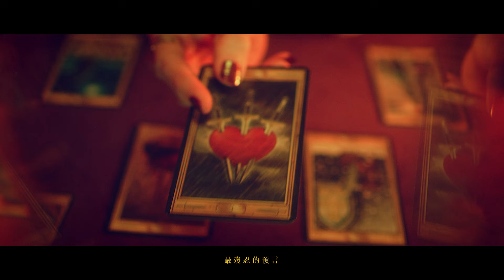蔡黃汝『預言』Official Music Video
往日甜蜜　充當點滴
是初見的靦腆
是暢談的笑臉
一滴、兩滴注入心裡
搭配退讓　學習隱忍
只為情感能稍稍苟延

情感末期　傷痕滿身
冷冽空氣沖刷殘存愛癮
抽搐心痛是愛過的象徵
習慣孤獨是戒斷的過程

逝去愛情　倒數計時
四秒、三秒清空回憶
停止委曲求全
展開自我療傷
嘗試告別　緩緩迎接
撫摸情後留下的淡淡傷疤

自愛情痊癒
結的痂是曾經的預言
開始學會好好愛自己吧

「與其讓過往甜蜜支撐殘破愛情，不如清空一切，在未來之前，好好愛自己一點。」

蔡黃汝「FLO」以歌聲參透情感，從旋律梳理愛情軌跡，演歌雙棲的豐沛經歷之下，保有自己對於愛情及人生的不同體悟。蔡黃汝將在2021推出全新音樂EP《讀心術》，旁觀愛情發展，主觀細數內在的起承轉合，依循每季音樂新作品，在春天的〈迷人的危險〉、夏天的〈煙火〉裡，呈現愛情序章的輾轉及甜蜜；秋日唱出〈傷得起〉，濃情路徑開始產生變異，熱戀冷卻後，只剩習慣來替愛情續命，能預想兩人分崩離析，卻又選擇退讓不面對；蔡黃汝的歌聲，接續〈傷得起〉旋律情緒，冬季全新逝愛單曲〈預言〉，勾勒愛情末期的真摯及糾結。

總在第一時間選擇隱忍，而後不自覺緬懷過去，往日甜蜜在愛情淡化當下，彷彿一帖不切實際又無比迷人的癮，委屈求全只為繼續陪伴，明知情感浪潮逐漸消退，明知關係崩解不言而喻，自己是否仍懷抱初相見時的粉色憧憬？仍裹足在回憶裡，妄自描繪幸福的平行時空？
全新單曲〈預言〉，蔡黃汝表達愛情終局的錐心景況，唱出愛情轉折後，依然懷抱一絲幻想的自己，徬徨無非源於殘存的愛，愛情瞬息消逝讓有心者更顯無奈，定調為第一人稱，更是串起歌曲內外的感同身受、慰藉著曾有相同經歷的每一顆心。

〈預言〉由製作人阿沁精心鋪排，發揮細膩的音樂處理實力，阿沁為整首歌曲澱積出沉穩又深刻的基底旋律，開場厚實的琴鍵音色，彷彿帶領聽覺來到絢爛且冷冽的雪夜，瞬間迸發弦樂音色，像是在平穩的愛情中激起震盪漣漪；聲線進入時再度回歸單純伴奏，述說愛情末期的切身傷痛，旋律前進並堆疊樂聲，澎湃情感反襯著故事中愛情的乾涸，阿沁將蔡黃汝的甜美音色，勾勒出千迴百轉，猶似身處情感破碎的分叉路口，最終回歸在起始鍵音裡，留下情感消逝的淡淡喟嘆。

〈預言〉由製作人 阿沁 及新生代詞人蘇育霆操刀，同樣替EP《讀心術》中另一首〈煙火〉作詞的蘇育霆，填詞心理要從最濃烈的愛情，霎那跳接愛情崩解的時刻，這樣的斷層卻讓他揮灑全然不同的詞句色彩，替歌曲塗抹上如冰霜的冷白，歌詞不斷透過前後對照，凸顯愛情一體兩面的殘酷及美好，曲中主角抖落出的往日幻想，亦是現代男女在愛情末期，用來麻痹自我的珍貴回憶，特別置入數字的順序與逆數，銜扣住愛情的初始與終結，讓〈預言〉成為現代情感的警世寓言；同樣使用第一人稱入歌，讓蔡黃汝哼唱時能引起聽者底心共鳴，延續蔡黃汝在《讀心術》EP情感中，給予每一位聆聽音樂者最真切的撫慰。

蔡黃汝將〈預言〉新單曲選擇在年末推出，歌曲蘊含對愛情過往的幻想，襯托情感消逝的無力回天，早有預知卻未曾想要離開，反覆糾結更讓歌曲在心底迴旋；〈預言〉同時象徵《讀心術》EP概念中——「愛情四步驟」最後的模樣，有人持續濃烈、有人細水長流，有人產生不同歧異，也有人形同陌路，2020年在紛紛擾擾震盪下接近尾聲，帶給蔡黃汝許多從未有過的全新發現。

透過〈預言〉中看似無解且無奈的愛情死結，反思對自身與周圍的珍視，痛苦的事物終將成為一段回憶，不再委屈求全，只要記得多愛自己一些，過去留下的好與壞，都蘊藏著對未來的不同見解，從傷痛中讀出預言，與自己在下一段更好的目的地再次遇見。

蔡黃汝 最新EP【讀心術】 1/1 開始預購 1/15 正式發行

〈預言〉

作曲：阿沁
作詞：阿沁／蘇育霆
製作人：阿沁

習慣性說出了抱歉
只因為你情緒強烈
誰是誰非　讓我先退一點
時間凝結瞬間　我成全

曾經追逐你的世界
童話般幸福與純潔
美麗章節　才剛開始就突然結尾
那麼努力許下心願　希望你陪在我身邊

我倒數　一二三四　你真的出現
忽然間　四三二一　又消失不見
期望中的世界　牽著手的許願
全部瓦解當愛情走遠
這個冬天　最殘忍的預言

我感受過　你給的　熱戀感覺
卻為什麼　讓我的　心更殘缺
要怎麼 去告別這一切

我數著　一二三四　你真的出現
期望中的世界　在你一念之間
全部瓦解愛情又走遠

Production製作公司｜核心音樂 C Entertainment
Producer製作人｜阿沁 REAL
Composer曲｜阿沁 REAL
Lyricist 詞｜阿沁 REAL / 蘇育霆SU YU-TING
Music Arrangement 編曲｜陳昭宇 Chao-Yu Chen

Vocal Producer配唱製作人｜吳俊儀 MIKE
Executive Producer 執行製作人｜夏雨 MARBURY
Recording Engineer錄音師｜吳俊儀 MIKE
Recording Studio錄音室｜核心音樂錄音室 C Entertainment Recording Studio
Mixing Engineer混音師｜阿沁 REAL / 黃宣信 SAMUEL
Mixing Studio混音室｜核心音樂錄音室 C Entertainment Recording Studio
Chorus Arrangement和聲編寫｜林憶君LENA-J
Background Vocals 和聲｜林憶君LENA-J
Guitar吉他 ｜陳昭宇 Chao-Yu Chen
Bass 貝斯  ｜陳昭宇 Chao-Yu Chen
Strings Arrangement弦樂編寫  ｜陳昭宇 Chao-Yu Chen
Violin小提琴手｜王雅慈 Heidi Wang
Violin Recording Engineer小提琴錄音師｜陳昭宇 Chao-Yu Chen
Violin Recording Studio小提琴錄音室｜MeOW Music Studio
Mastering 母帶後期製作｜阿沁 REAL
Executive Secretary執行秘書｜周虹汝JU JU
Administration Director行政總監｜陳思蕙SANDY

發行｜寬宏音樂
藝人經紀｜繁星浩月娛樂、寬宏音樂
藝人總監｜林哲嶔
藝人統籌｜亓志漢、王貞弘
經紀執行｜王怡文、靳娟
企宣統籌｜王雅新、余亭甫
文案｜郭庭宇
宣傳團隊｜溫裕民、李定福、余保奇 by 好朋友工作室
單曲設計｜李仲強
造型｜Mr.布雷蕭
化粧｜李凱潔
髮型｜Kim Huang by &amp; hair elite
髮型協助｜Vic Chen by &amp; hair elite